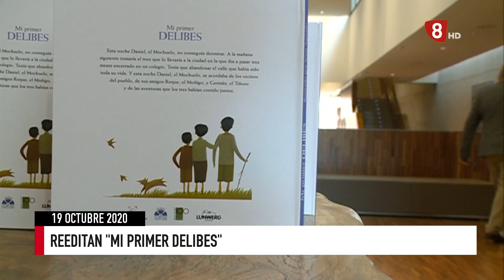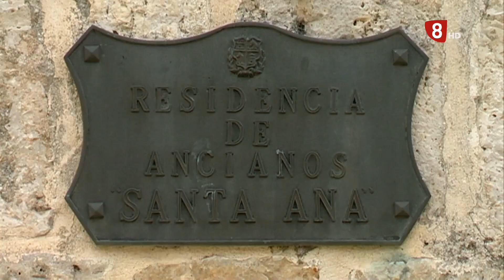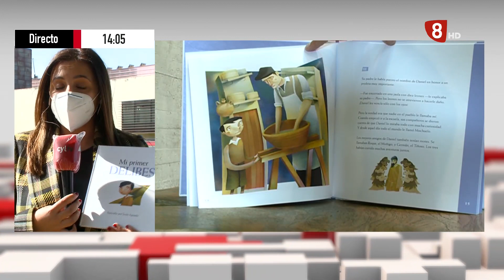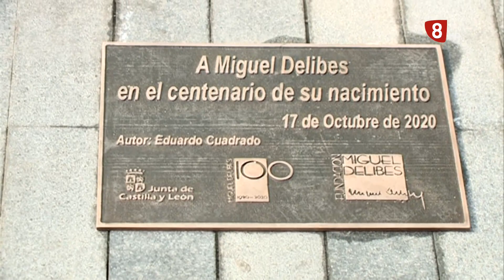Noticias8Valladolid. Edición de tarde – 19 OCTUBRE 2020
- Medina de Rioseco toma medidas ante el aumento de contagios por conronavirus
- Pilar del Olmo anuncia que recurrirán a los tribunales si el Ayuntamiento de Valladolid no da marcha atrás en su plan de movilidad
- Mota del Marqués disfruta ya del renovado retablo de la Iglesia de San Martín
- Las Cortes y la Fundación Castilla y León reeditan la obra “Mi primer Delibes” en homenaje al célebre escritor